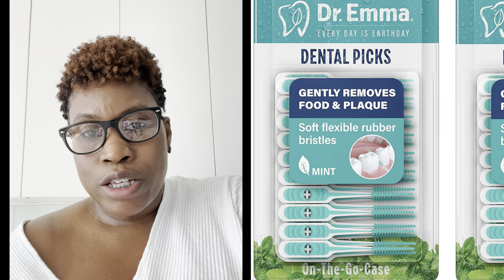Adult Braces Part 2 Tips on How to Prepare and the Essentials you’ll need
Hola!
As promised here’s a part 2 on adulting with braces. In this video I offer tips and tools in preparation for your big journey.
This is NOT all warm and fuzzy info yet it’s Beneficial.
I’m very honest about this journey and sharing what most people WON’T as an adult with braces.

Mentioned products:

Dr. Emma Dental Picks Mint Brush Picks 100Ct/Pack, 2 Packs (200Ct)

Water Flosser [Mini Cordless Portable] Oral Irrigator Water Teeth Cleaner Pick, Telescopic Water Tank, 3 Modes & IPX7 Waterproof, Home & Travel Water Flossers for Teeth, Braces Bridges Care.

Braces Wax,10 Pack. Dental Wax for Braces & Aligners, Unscented & Flavorless - 50 Premium Orthodontic Wax Strips. White Cases. Includes storage case. Food Grade ortho brace wax. Fresh Knight. (White)